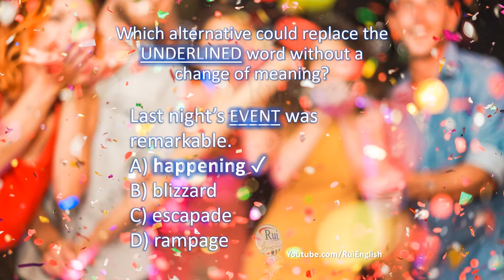Aula de inglês: VOCABULARY V14/07 Adding VOCABULARY with prefixes and roots - EVENT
🔘RuiEnglish Lec: VOCABULARY V14/07 Adding VOCABULARY with prefixes and roots - EVENT

Roots
pose = put

Last night’s EVENT was remarkable.
A) happening
B) blizzard
C) escapade
D) rampage

VISÃO
Promover experiência de comunicação internacional empregando videos e podcasts especialmente para melhor compreensão auditiva, desenvolvimento de vocabulário e aprimoramento das habilidades de comunicação receptivas e produtivas.